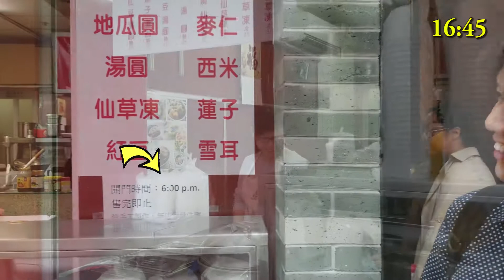【長龍芋圓糖水店】街坊價足料又大粒 @ 2小時賣晒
萬華糖水店
紅磡差館里17號聚賢大廈2C地下
開放時間: 6pm-11:30pm (一般約2小時售完)